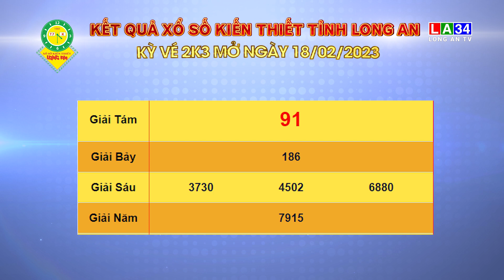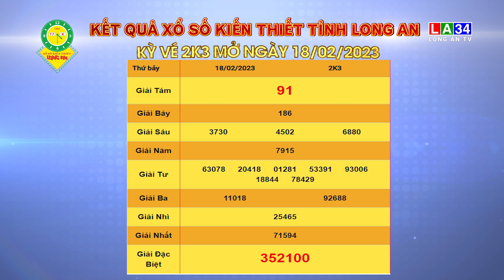Kết quả xổ số kiến thiết tỉnh Long An, kỳ vé 2K3 mở thưởng ngày 18-02-2023.